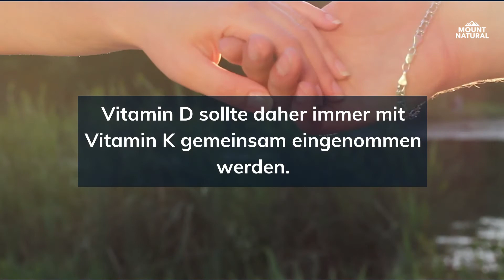Kurz erklärt: Darum ist die Kombination von Vitamin D3 und Vitamin K2 so wichtig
Die Vitamine D3 und K2 benötigen sich gegenseitig, um wirklich effektiv zu sein und vom Körper bestmöglich verwertet zu werden.